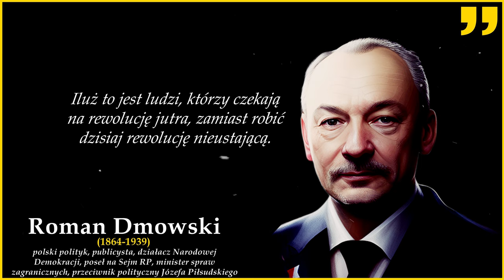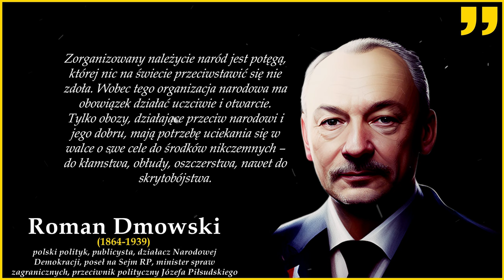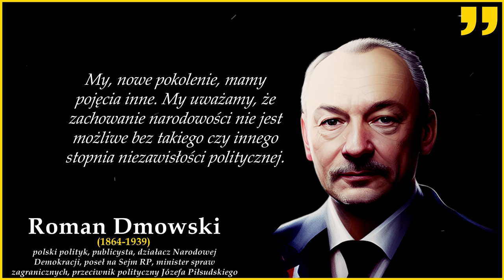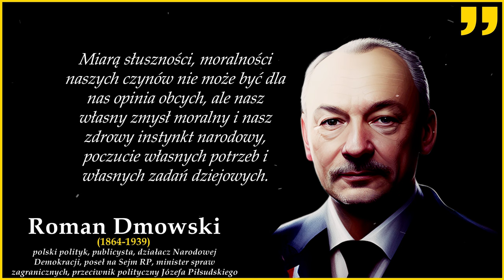Roman Dmowski | Cytaty patrioty i głównego ideologa polskiego nacjonalizmu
Roman Dmowski polityczny rywal Józefa Piłsudskiego zasłyną z aktywnej działalności politycznej. Poznaj jego poglądy oraz cytaty wypowiedzenia w trakcie wystąpień i nie tylko!

Dmowski urodził się 9 sierpnia 1864 r. na Kamionku (obecnie w granicach Warszawy). Uczęszczał do III Gimnazjum w Warszawie, gdzie był współzałożycielem tajnego koła samokształceniowego.

W 1886 r. uzyskał maturę i wstąpił na Wydział Matematyczno-Fizyczny (sekcja nauk przyrodniczych) Uniwersytetu Warszawskiego. W 1889 został członkiem "Zet" - Związku Młodzieży Polskiej i Ligi Polskiej. Około 1890 rozpoczął współpracę z tygodnikiem „Głos”. Brał czynny udział w obchodach 100-lecia Konstytucji 3 Maja, organizując w Warszawie wielką manifestację patriotyczną. W maju 1891 ukończył studia i uzyskał dyplom doktorski. 12 sierpnia 1892 r. po powrocie z Paryża został aresztowany przez rosyjską policję podczas przekraczania granicy. Został oskarżony o udział we wspomnianej manifestacji w 1891 r. 3 stycznia 1893 opuścił więzienie po kilkumiesięcznym wpłacie kaucji. W listopadzie 1893 r. zapadł wyrok w jego sprawie. Po odbyciu karnego więzienia w Cytadeli otrzymał pięcioletni zakaz przebywania w zaborze rosyjskim, a pierwsze trzy lata miał spędzić pod nadzorem policji. Mieszkał w Mitawie, położonej na południe od Rygi. Na początku 1895 r. przekroczył nielegalnie granicę rosyjską i osiadł we Lwowie. Od marca tego roku jego teksty ukazywały się w „Przeglądzie Wszechpolskim”. W lipcu 1895 został redaktorem naczelnym tego pisma.

W listopadzie 1905 brał udział w delegacji przedstawicieli Królestwa Polskiego do premiera Rosji Siergieja Witte, w której domagał się m.in. przywrócenia urzędu gubernatora, polskiego sądownictwa i szkolnictwa obejmujący wszystkie etapy edukacji w Królestwie, a także zaproponował rozważenie powołania Sejmu Polskiego w Warszawie. W latach 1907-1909 był posłem do II i III Dumy Państwowej, pełniąc funkcję prezesa Koła Polskiego.

Po wybuchu Wielkiej Wojny wstąpił do Komitetu Narodowego Polskiego utworzonego 25 listopada 1914 r Warszawa, która opowiadała się za orientacją prorosyjską i skupiała się głównie na przedstawicielach Narodowej Demokracji i Realnej Polityki.

 20 września 1917 r. Komitet Narodowy Polski został uznany przez rząd francuski za oficjalną reprezentację Polski. W kolejnych miesiącach tę samą decyzję podjęły rządy Wielkiej Brytanii, Włoch i USA. 22 czerwca 1918 r. w Szampanii wręczył chorągwie czterem powstającym we Francji pułkom Wojska Polskiego pod dowództwem gen. Józefa Hallera. W sierpniu 1918 wyjechał z Paryża do Stanów Zjednoczonych, gdzie szukał wsparcia u stacjonującej tam Polonii. We wrześniu i listopadzie tego roku dwukrotnie spotkał się z prezydentem TW Wilsonem.

W 1919 wraz z Ignacym Paderewskim reprezentował Polskę na Konferencji Pokojowej w Paryżu. 28 czerwca 1919 podpisał w jego imieniu traktat wersalski. 10 września 1919 podpisał w Saint-Germain układ koalicyjny z Austrią, zawieszający sprawę Galicji Wschodniej. W latach 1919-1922 Dmowski był posłem na Sejm (wybrany zaocznie podczas pobytu na konferencji w Paryżu). W listopadzie 1919 r. ciężko zachorował na zapalenie płuc, a w styczniu 1920 r. za radą lekarzy wyjechał na kilka miesięcy do Algierii. Wrócił do Warszawy w maju 1920 r. W czasie wojny polsko-bolszewickiej wstąpił do Rady Obrony Państwa powołanej 1 lipca 1920 r. 19 lipca zrezygnował z członkostwa w ROP.

Od 27 października do 14 grudnia 1923 pełnił funkcję ministra spraw zagranicznych w rządzie Wincentego Witosa. Po zamachu majowym w grudniu 1926 r. założył opozycyjny wobec władz państwowych Obóz Wielkiej Polski, organizację pozaparlamentarną i ponadpartyjną. Jej ideologiczna deklaracja, której był autorem, opierała się na solidarności narodowej, ścisłym związku państwa z Kościołem katolickim oraz potrzebie kształtowania dyscypliny społecznej i moralnej. Na początku lat 30. utworzony przez niego Obóz Wielkopolski stał się organizacją masową (w 1932 liczył ok. 120 tys. członków), stosując radykalne metody walki politycznej i prowadząc działalność bojową, m.in. to antysemickie. Roman Dmowski zmarł po długiej chorobie 2 stycznia 1939 r. w Drozdowie koło Łomży.

Poniżej kilka cytatów Romana Dmowskiego,  które warto znać:

"Iluż to jest ludzi, którzy czekają na rewolucję jutra, zamiast robić dzisiaj rewolucję nieustającą."

"Obowiązki względem ojczyzny, to nie tylko obowiązki względem Polaków dzisiejszych, ale także względem pokoleń minionych i tych co po nas przyjdą."